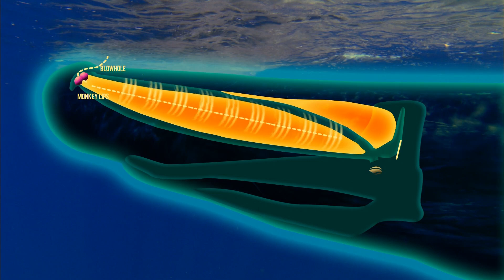The Loudest Animal On Earth Can Vibrate a Human To Death! | How Do Animals Do That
Experts explore the loudest animal on Earth, whose intense sound could theoretically vibrate a human to death!

From How Do Animals Do That?, Season 2 Episode 2